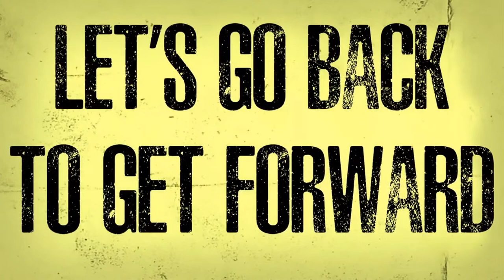Brijitte West (NY Loose) - In the Trenches with Ryan Roxie Podcast Episode No.7086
This Episode features Singer Songwriter Brijitte West of the NY Loose.

00:00 Intro
00:05:43 Going Back To Get Forward
00:12:00 The connection with Madonna
00:29:38 Suzi Quatro
00:45:10 Fan Of the Week
01:04:04 Vampire Girl
01:07:02 No More Mr. Nice Guy
01:09:50 Remembering Brian Nelson
01:29:29 Guns N'Roses Pinball Machine